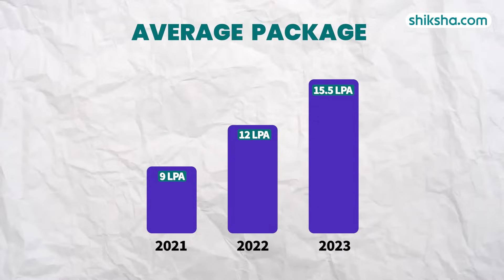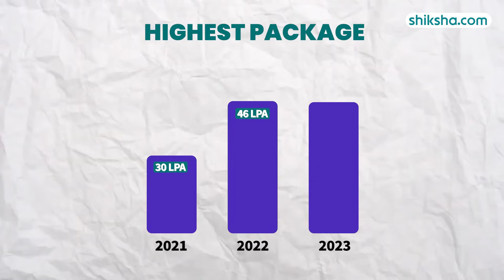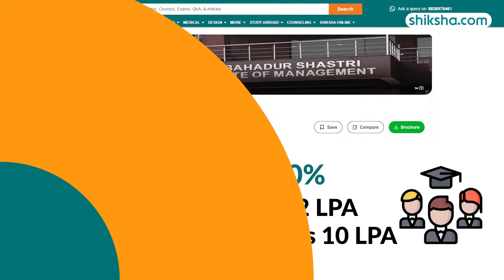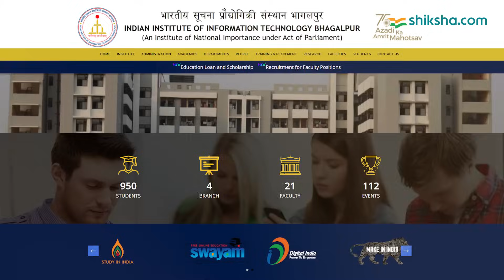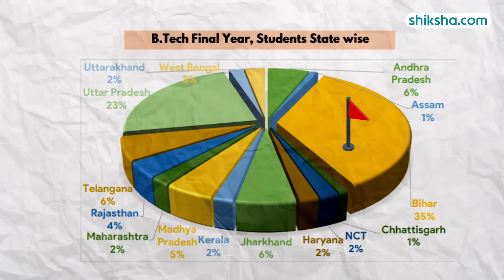IIIT Bhagalpur (IIITBH) Review : Placement, Cutoff, Ranking, Courses, Fees, Admission 2024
IIIT Bhagalpur is known as an Institute of National Importance under the Act of Parliament. IIIT Bhagalpur is ranked 28th by India Today 2023 under the Engineering (Government) category and 40th by India Today 2023 under the Engineering category. Bhagalpur IIIT, through four departments, offers UG, PG, diploma, and PhD courses to students across Engineering and various other streams.

Watch this in-depth college review that brings you all the essential insights, including the pros and cons of studying at IIIT Bhagalpur.

0:09 : IIIT Bhagalpur Overall rating
0:22 : IIIT Bhagalpur Placements
1:36: IIIT Bhagalpur Internships
1:54 : IIIT Bhagalpur Specialisations
2:00:  IIIT Bhagalpur Eligibility
2:04 :  IIIT Bhagalpur Cutoffs
2:20 : IIIT Bhagalpur Fee
2:44 : IIIT Bhagalpur Infrastructure
3:21 : IIIT Bhagalpur Faculty
4:13 : IIIT Bhagalpur Campus Life